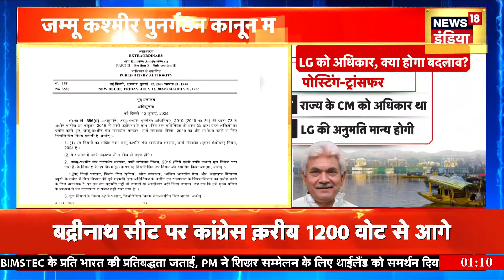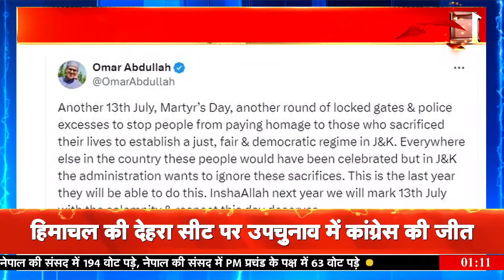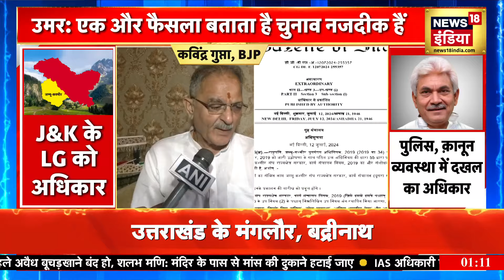Jammu Kashmir News: सरकार के फ़ैसले पर Omar Abdullah ने जताई आपत्ति | LG Manoj Sinha | Hindi News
The powers of the Lieutenant Governor have been increased in Jammu and Kashmir. From now on, any important decision will have to be taken without the permission of the Lieutenant Governor. The Union Home Ministry issued a notification for this.

जम्मू कश्मीर में उपराज्यपाल के अधिकारों को बढ़ाया गया... अब से कोई भी अहम फैसला लेने के लिए उपराज्यपाल की अनुमति लेनी होगी...केंद्रीय गृह मंत्रालय ने इसके लिए अधिसूचना जारी की.